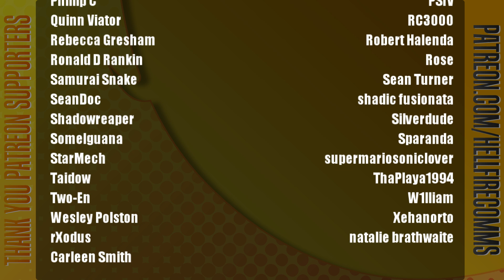Pokémon Legends: Arceus playthrough [Part 11: Arcanine, Lord of the Isles]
Somehow I don't think it's going to listen to any kind of "heel" command...